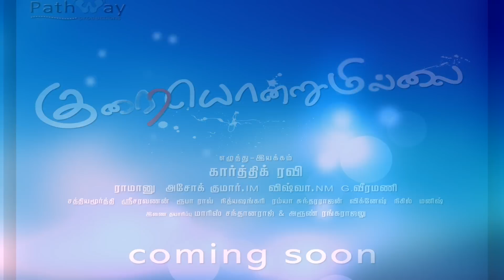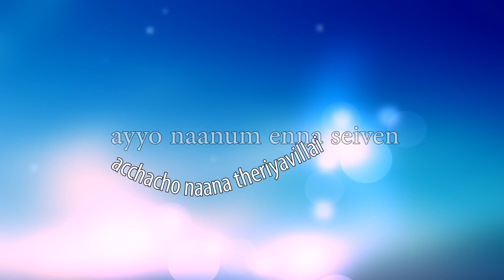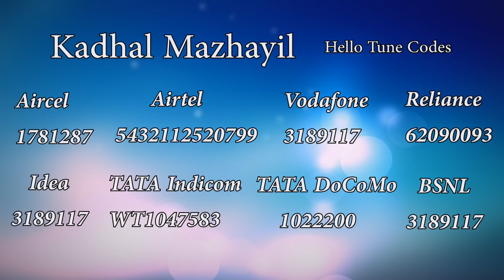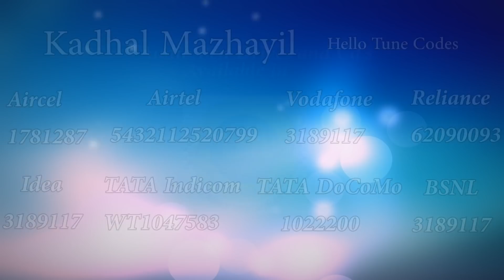Kadhal Mazhayil - Kuraiondrumillai song - Official Sing along Version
Kadhal Mazhayil
Kadhal Mazhayil symbolically represents the Love which embraces her like the chillness of rain drizzling over a serene valley. She mentally fights to let herself be drenched in this Kadhal Mazhai. This lovely and everlasting drizzle turns into a downpour of love washing off her ego leaving her emotions transparent in front of Krishna. Chinmayee's ability to carve the words to suit tunes along with the simple orchestration sets it apart. Pianica and Flutes gives a native touch enhancing the entire feel of the song.

Music composed by: Ramanu
Lyrics: Nithya Shankari.
Sung By : Chinmayi Sripad
Backing Vocals: Bharghavi,Manasi,Monissha

Starring : Geethan , Haritha , Krishna , Hitler , Sathiyamoorthy